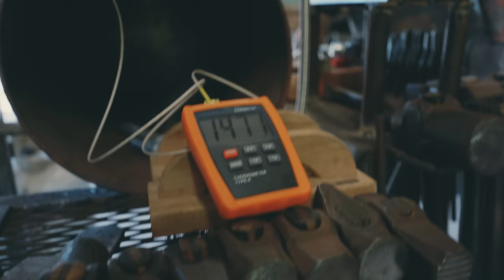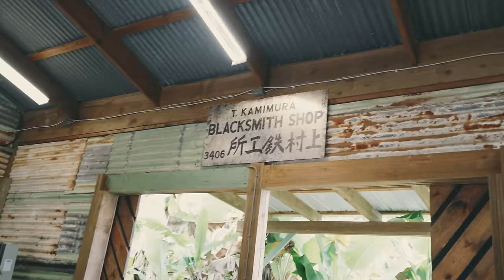Neil Kamimura - Kukri Forge Part 2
Kukri forge process part 2 - some grinding, drilling, heat treating and tempering.

Products:
K-Type Thermocouple Thermometer
Baileigh 14-inch belt drive drill press
Solid Carbide drill bits
Combat Abrasives 2" X 48" Neil Kamiura Kit - Professional Knife Making & Polishing
Combat Abrasives 2" X 72" Neil Kamimura Sanding Kit - Professional Knife Making & Polishing
Johnson Paste Wax
Indasa sandpaper
3M Cubitron